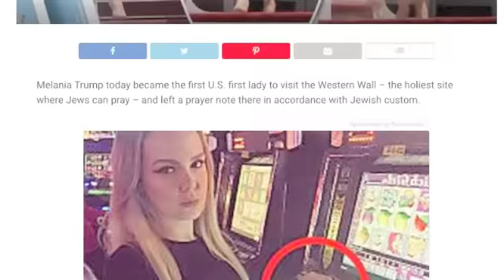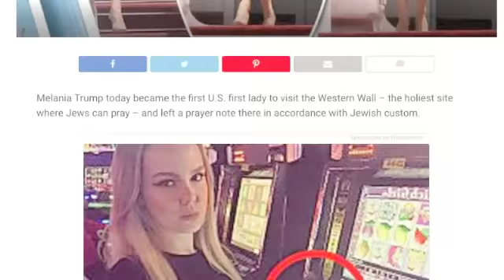WHEN MELANIA LANDED IN ISRAEL EVERYONE NOTICED ONE THING!